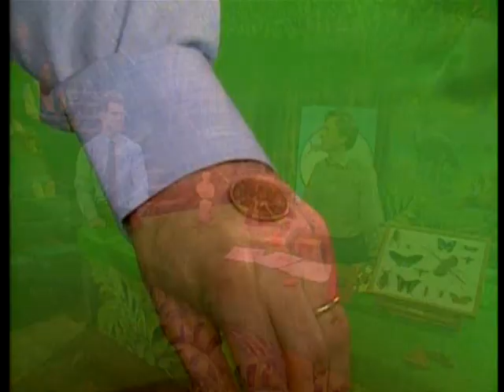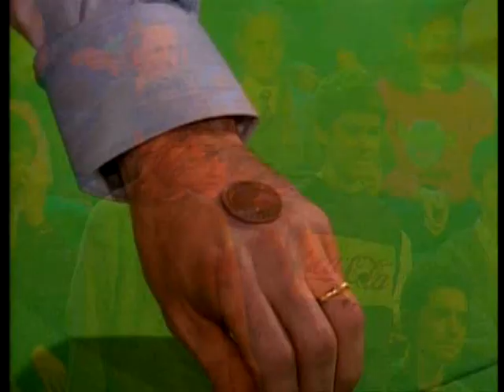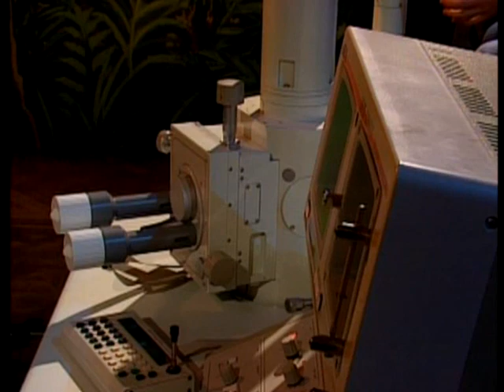Richard Dawkins - Waking Up in the Universe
Excerpt from 1991 Royal Institution Christmas Lecture for Children.